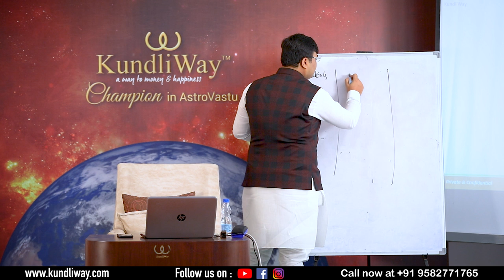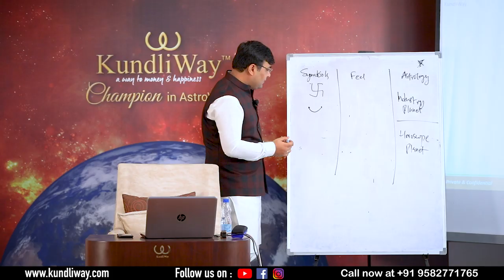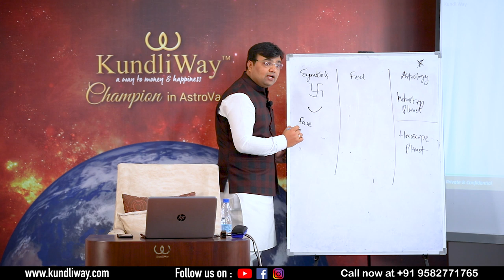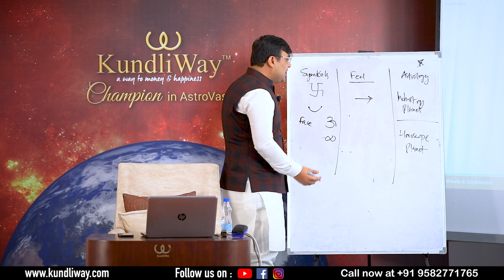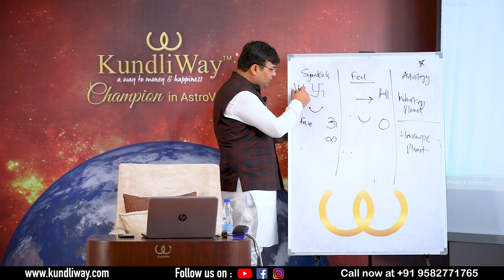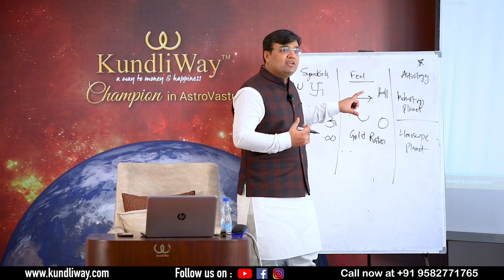How to Design Lucky Logo | Astrology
Designing Logo is a different science. To design a logo, you need to understand symbols, feel and astrological connection.

Astrology plays a very important role in designing customized logo as per your horoscope.

Nitesh Gupta ji easily explained this difficult concept during KundliWay Course.